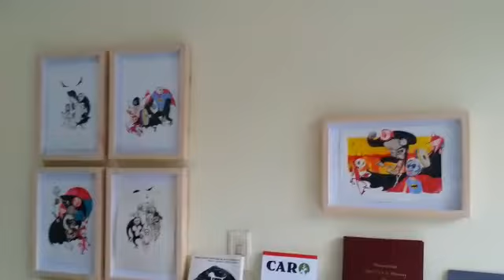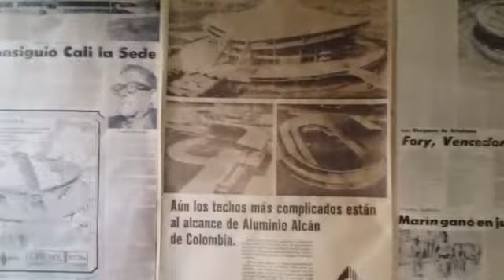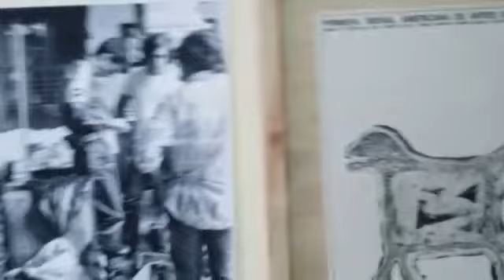17 de noviembre de 2018